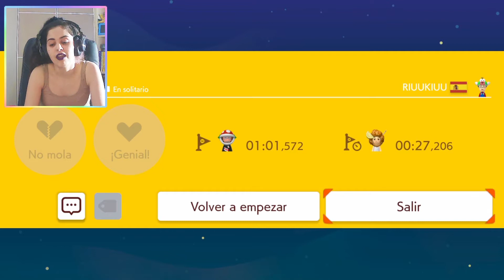Miniature 1 | Super Mario Maker 2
🌺Dejadme vuestros niveles en los comentarios si queréis que los juegue🌺

Mi ID de Super Mario Maker es:
02K-WQW-CDF